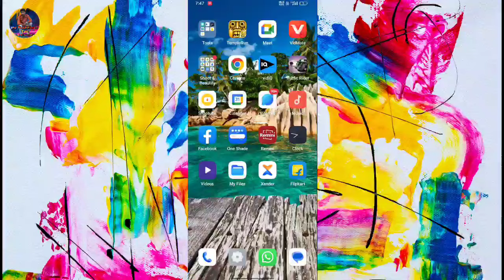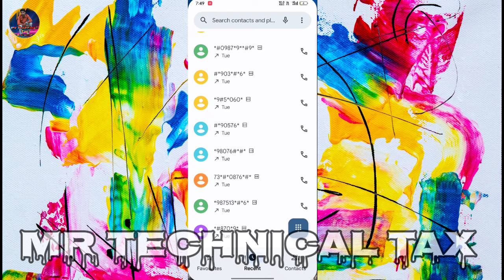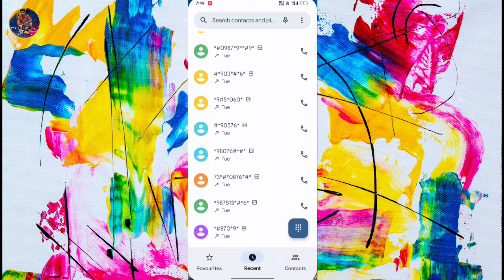Jio free data today | Jio me free data kaise le Jio free data tips and tricks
about it:-

Jio 119 Recharge Free Kaise Milega
Jio 100% Eligible Free recharge 119
119 Recharge free offer
Jio Free Grace Plan Jio number
Jio offer Buy 1 Get 1 Free 119
119 jio Sim Port offer
Jio port offer recharge free
Jio free port offer 2023
Jio free recharge 119
119 Jio Free recharge
119 Free Jio recharge
Jio 119 free recharge offer
Jio News
Jio
jio new unlimited plan
Jio 10 February Offer
how to get free internet on Jio sim
how to get free data on Jio sim
Jio sim par free internet kiase chalaye
Jio net
free data
airtel free data code 2023hindi
Airtel free
Jio 1GB Data
free data Offer 2023 jio
port sms recharge
personal tak
20gb free data jioengage
5GB free jio offer
claim jio free data vaucher
free win jio data vaucher
New offer free data jio
Jio free data
Free data jio engage
Jio happy new year free data offfer

kg1vc0f
youtube channel link :- Mr Technical Tax